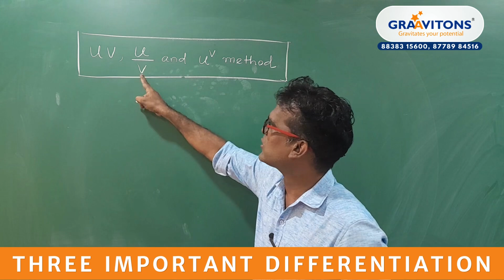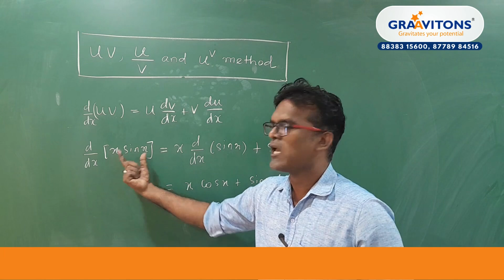Easy way to do Differentiation using UV method